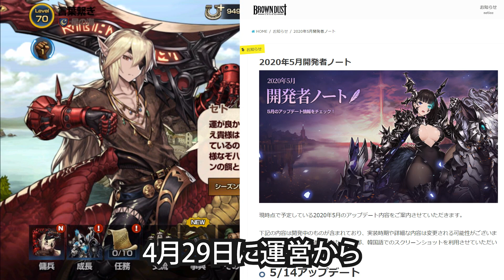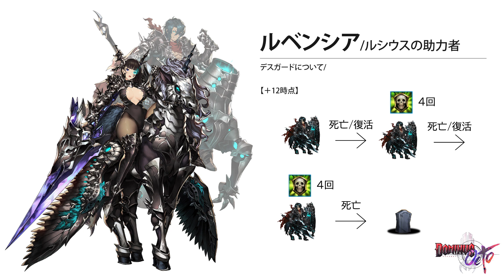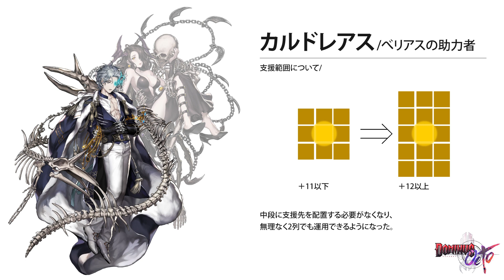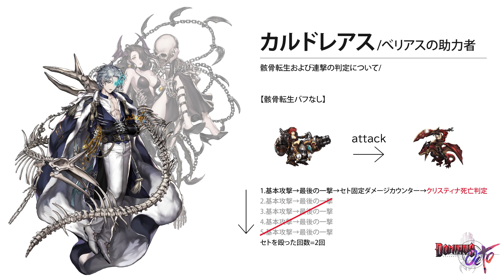【ブラウンダスト】ドミナスオクト助力者 徹底解説【BrownDust】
5/28からの新環境に向けて、
ドミナスオクト助力者の見解と解説、
おすすめ凸数や対策などの紹介をしています。

ジャンピングクエスト2で所得できるセトとべリアス、
どちらがおすすめかも説明しています。

ジャンピングクエスト2のおすすめ傭兵や、
各キャラの適性コンテンツなどを知りたい方はこちら

次の環境に向けてダイヤを貯めたい初心者の方はこちら

グランヒルトのバフやセット効果などを一切関係なく倒したい方はこちら

グランヒルトを手軽に初期星4で倒したい方はこちら